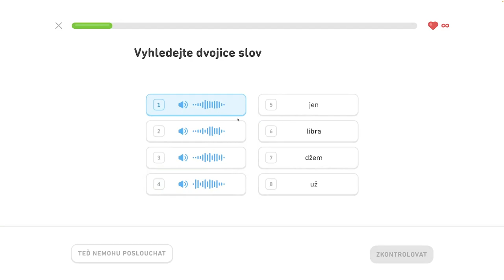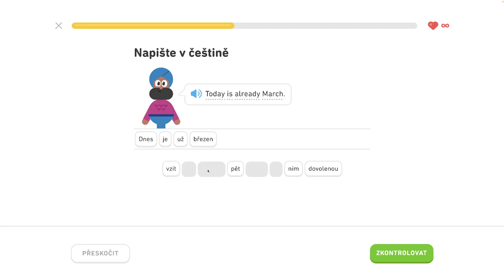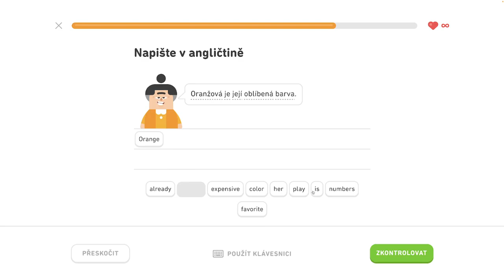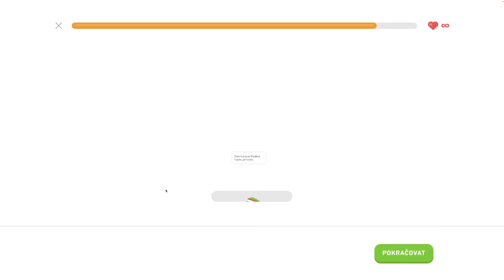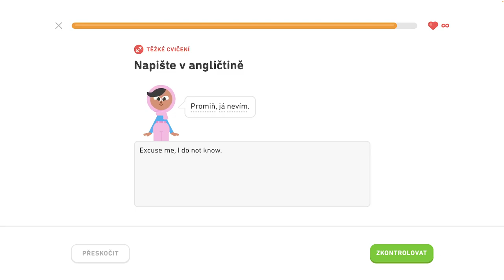🇺🇸 S2, J4 - Diskutujte o narodeninách 2/6 - Diskutujte o narodeninách, popíšte sťahovanie